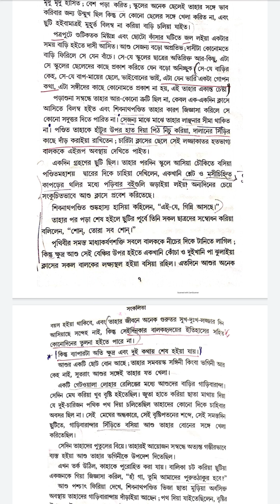ICSE BENGALI CHAPTER 1(GINNI), CLASS 9&10 EXPLAINED WITH QUESTIONS AND ANSWERS (PART 3)